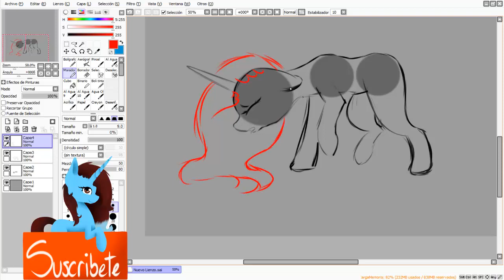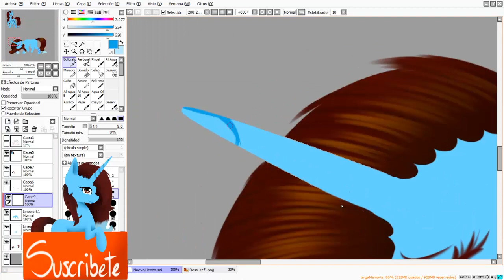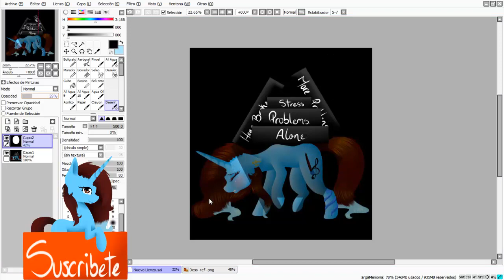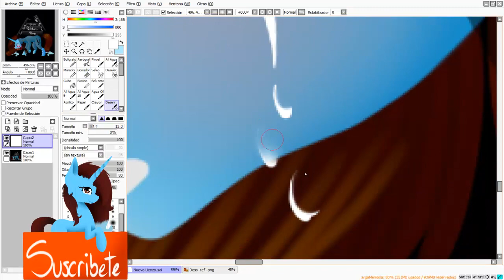Broken -Mlp Speedpaint-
First of all, I'm fine, should not worry, I've just been going through some personal problems and I just love to express myself through my drawings, I just love. Another thing is that I have about 4 Art trades pending , but will then since I have not been eager to draw and not wanting nothing goes right, I hope understand.

 ~Song:
Taylor Swift-Safe and Sound (Music Box)